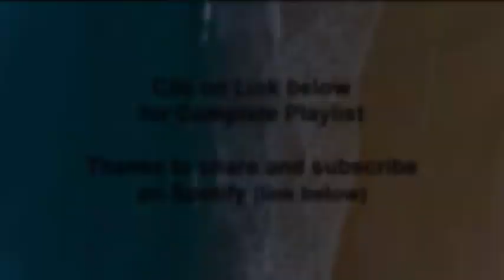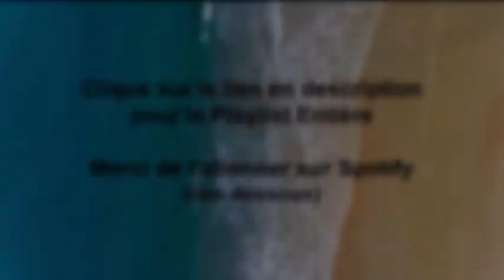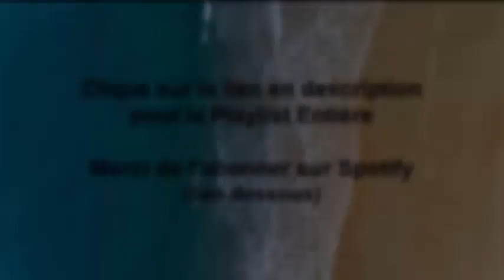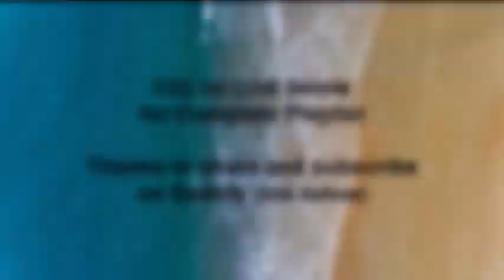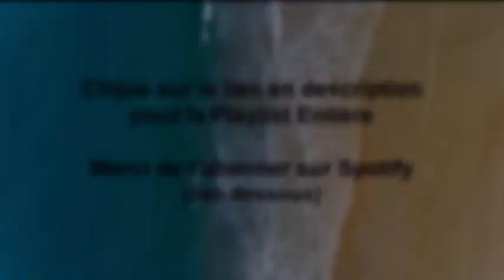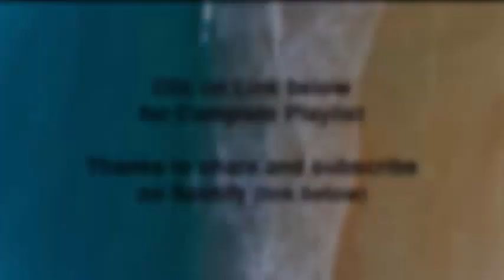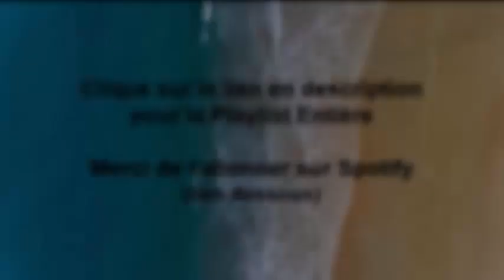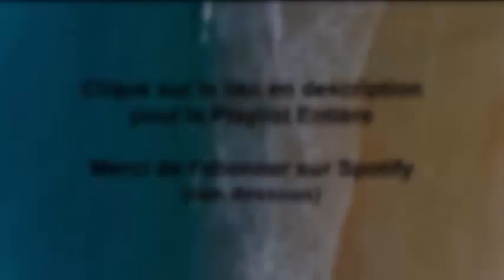[Reggae - Rap fr] [HIP HOP PLAYLIST]